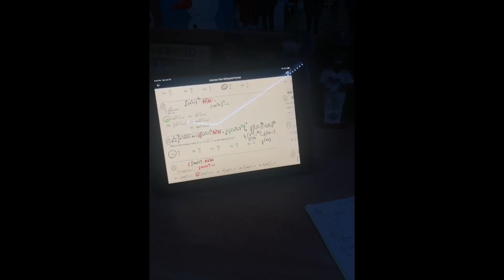CAN’T BELIEVE OUR TEACHER LET US DO THIS!!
😊 I post every Tuesday and Friday at around 5!!  ✌🏻

Feel free to add me on Snapchat or follow me on instagram to see some behind the scenes of some of the newest videos and also see what video is coming out a couple hours before it drops!! 👀

My Gamertag is landobeastman